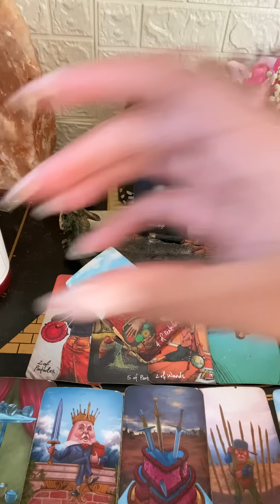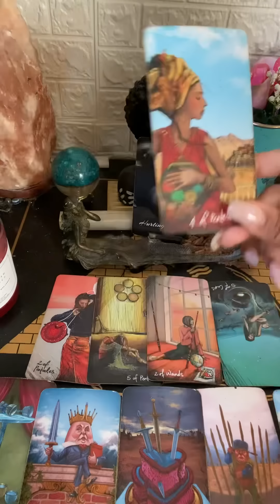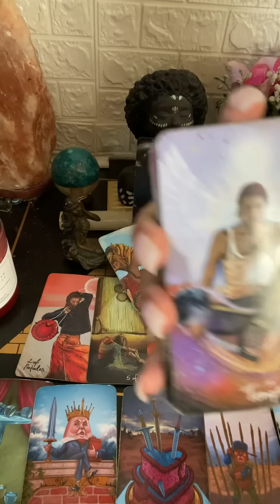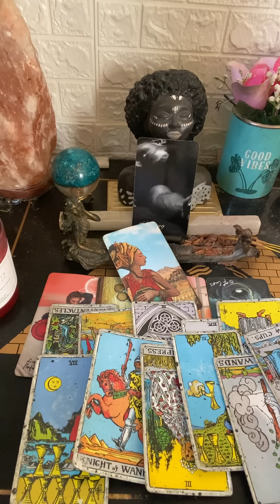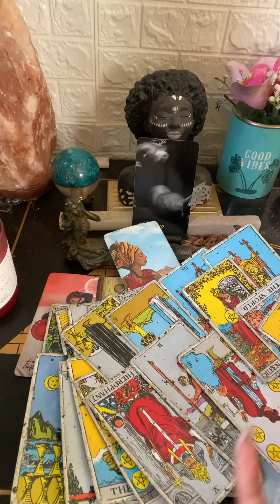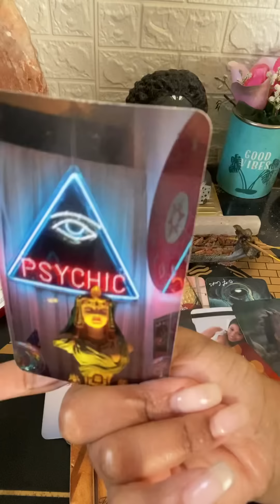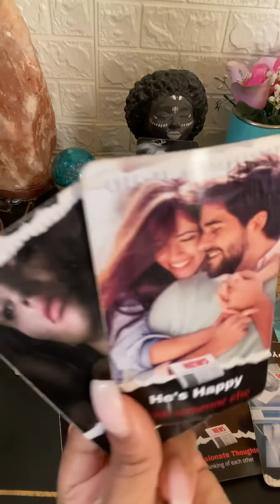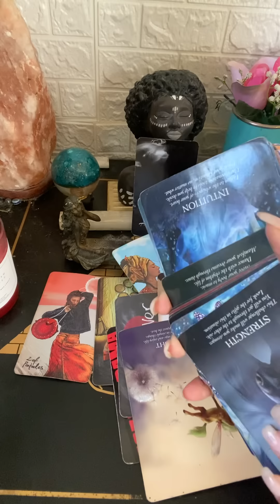They cant be with you right now,Karma got them in a ch🅾️kehold😳Hurting you is now hurting them💔💣